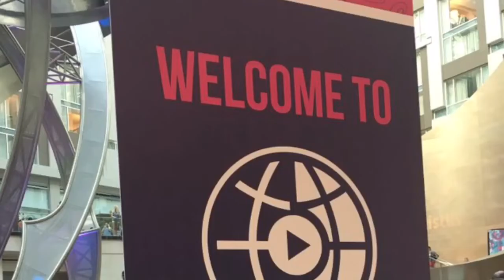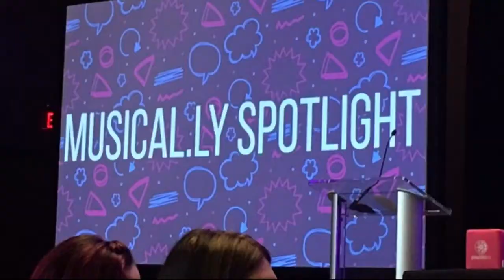Meeting so many YouTubers 😱 | Playlist Live DC 2017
This is a photo and video compilation of my experience at Playlist Live DC. I am very fortunate to have experienced this and to have met so many amazing people.